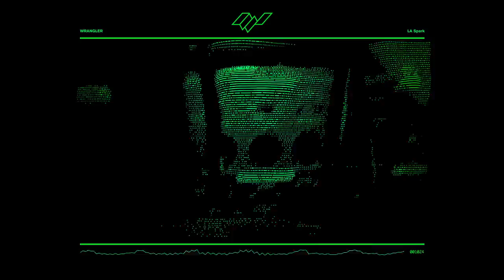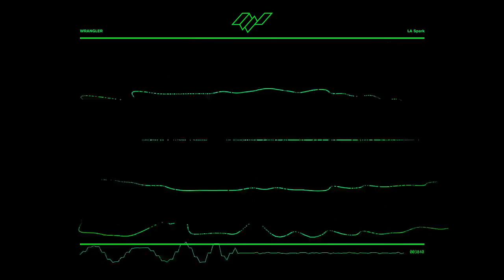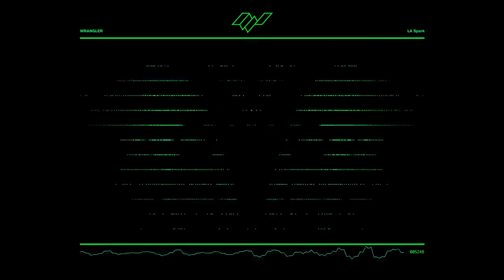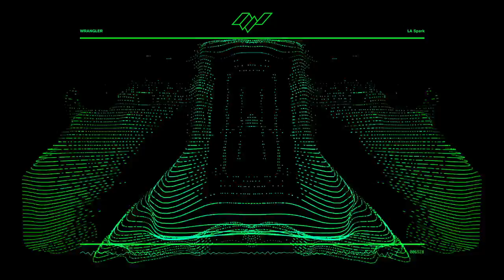Wrangler - LA Spark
Title track from the forthcoming album by Wrangler